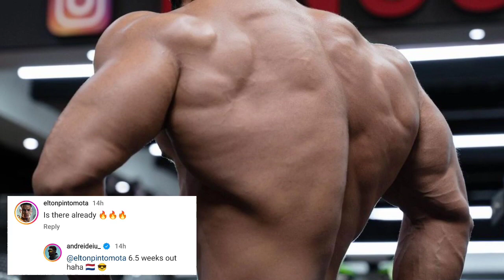Ramon Dino के साथ क्या हुआ था🤯 | Andrei Deiu 6.5 Weeks Out | Ankur Sharma Win Pro Card